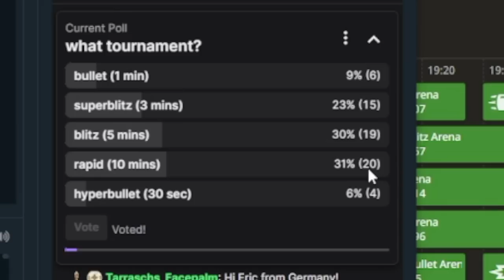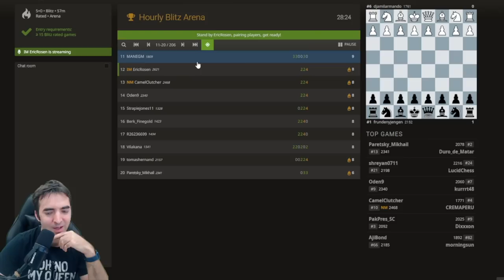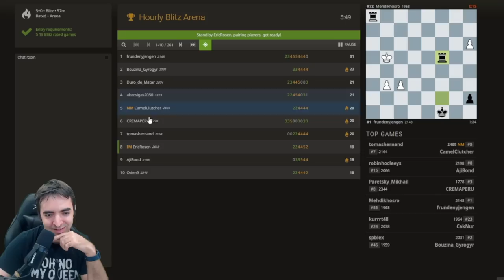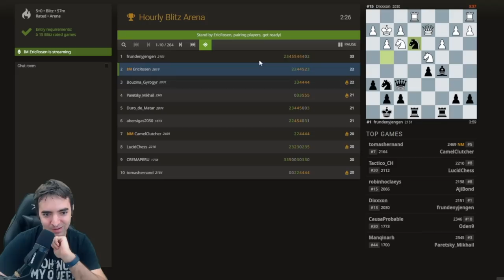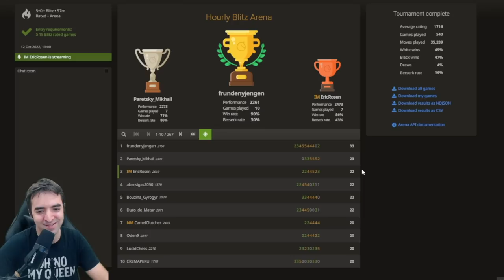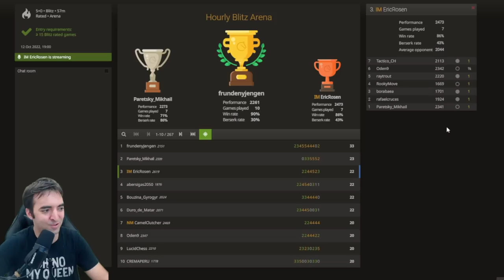Zen Mode. Wild Gambits. Guess The Elo.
In this video, I activate ZEN MODE on lichess.org which hides my opponents' ratings and usernames. I then join the Hourly Blitz Arena and try to guess the Elo of each opponent while playing fun, tricky, and ultra-aggressive gambits. Timestamps below (including rating spoilers)
0:00 Introduction
0:38 Alessi Gambit - vs Paretsky_Mikhail
7:40 Orthoschnapp Gambit - vs rafaelcruces
12:20 Naselwaus Gambit - vs borabaea
21:09 Stafford Gambit - vs RookyMove
30:13 Halloween Gambit - vs raytrout
35:32 Englund Gambit - vs Oden9
43:37 Gibbins-Wiedenhagen Gambit Accepted - vs Tactico_CH

SPECIAL OFFERS!
♙♙ Kasparov Chess: Use code ROSEN to get a 7-day free trial, 50% off memberships and receive a KASPAROV AUTOGRAPHED BOOK of “How Life Imitates Chess” (for paid annual memberships, activated after trial period).

Send Me Fan Mail:
Eric Rosen
4579 Laclede Ave. # 205